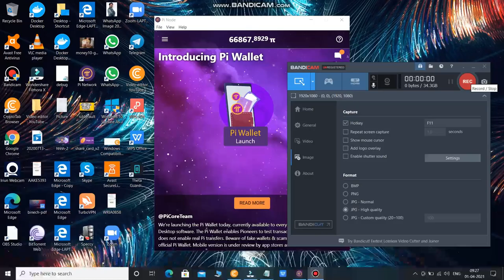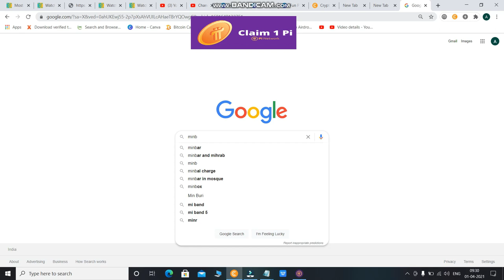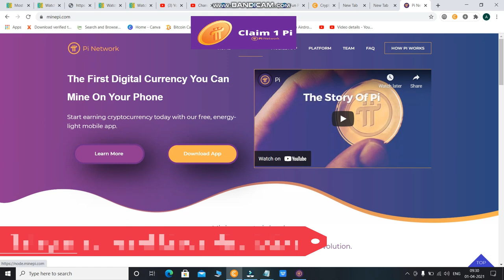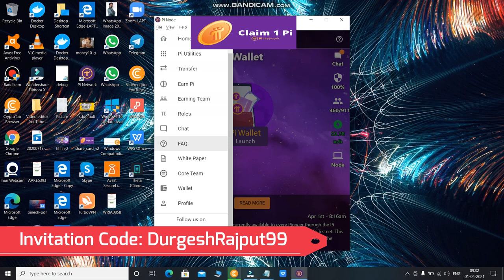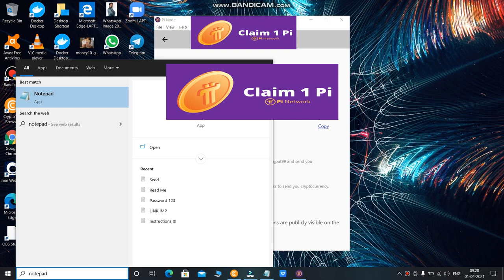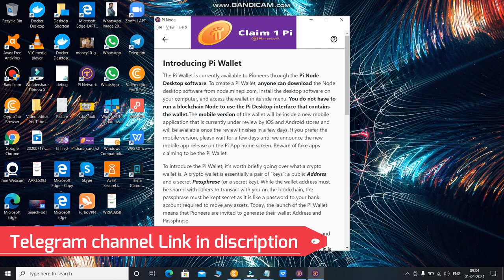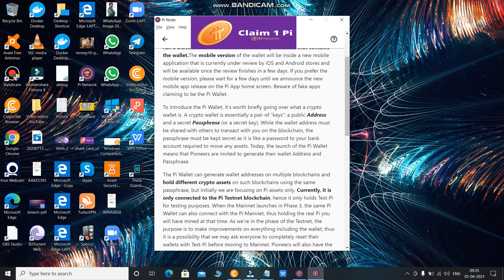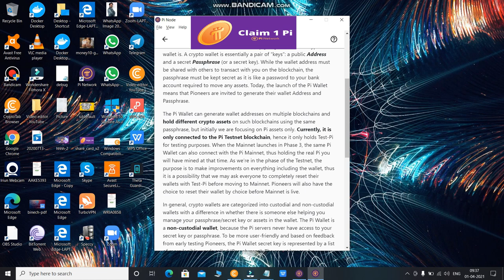Pi Wallet Launched For Desktop Version || Mobile Version Coming Soon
Invest With Minimum 100TRX by STaking And Earn DAILY 20 % PROFIT

# Pi Wallet
pi app
Pi Wallet Big Update Wallet is Coming || Happy Pi Day 3/14 /2021
Pi Network Beware from Fake Wallets || Important updates Regarding Pi Wallet